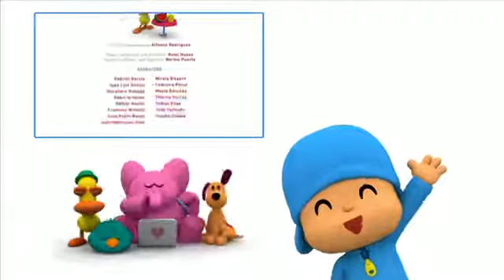🍅 POCOYO in ENGLISH - A Delicious Meal [ 7 minutes ] | CARTOONS for Children